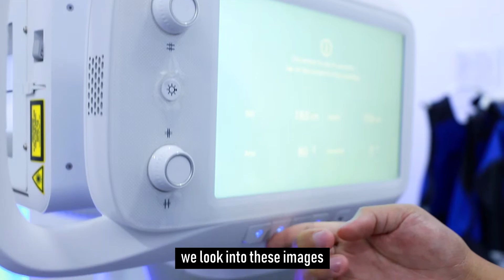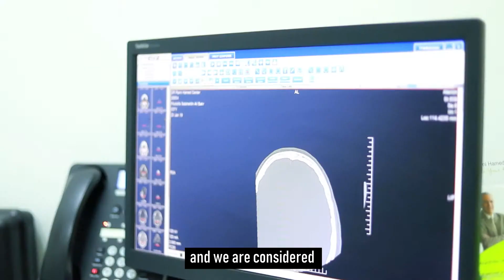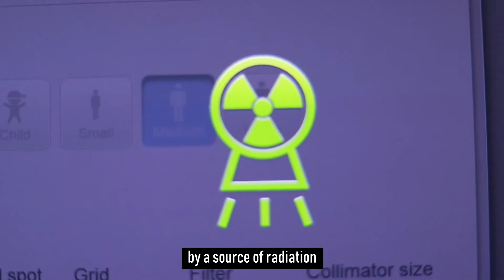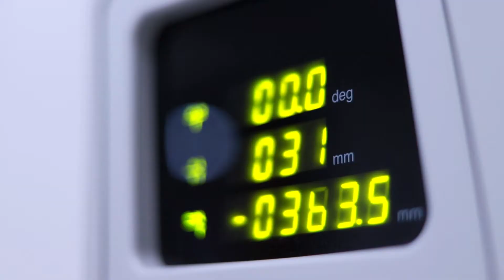Close-up on DRHC Dubai Radiology Department [ DRHC - Multi-specialty Hospital in Dubai]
Radiology is considered one of the main and vital medical tools to reach a specific and accurate diagnosis. But, How?

Let's have a Close-up on Dr. Rami Hamed Center Radiology department and how the diagnostic process is made.

Get in touch with us and we will take care of you.